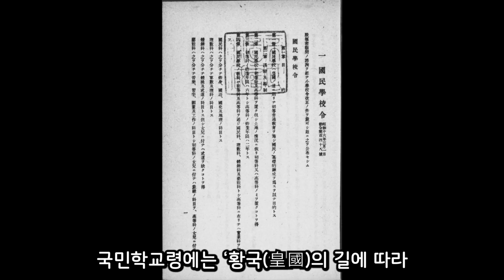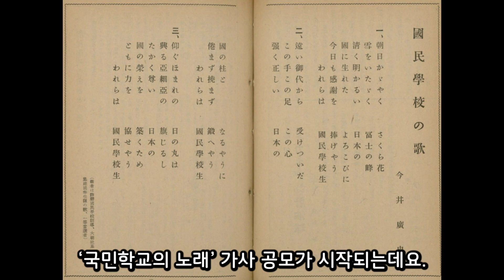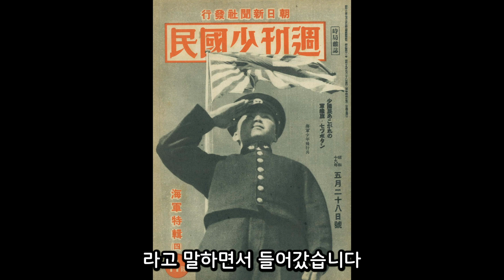[3분으로 읽는 동아시아] 15화 일본 어린이는 천황을 위해 살고 죽어야 했다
성균관대학교 동아시아학술원과 함께하는 프리미엄 인문학, "3분으로 읽는 동아시아" 열 다섯번째 이야기입니다.

1941년 일본제국에서 황국 신민의 학교라는 의미로 세운 국민학교.
이곳에서 일본 어린이가 양성되며, 전쟁 중에 국민 동원을 지지하는 역할을 했다고 합니다.

그렇다면 일본 어린이는 국민학교에서 어떤 교육을 받았으며 왜 천황을 위해 살고 죽어야 했을까요?
'3분으로 읽는 동아시아' 영상으로 자세한 이야기를 만나보세요.

📌 2023년 다시 시작된 "3분으로 읽는 동아시아"는
동아시아 관련 인문 성과를 쉽게 이해할 수 있도록 준비했습니다.
총 10화로 매주 금요일 여러분을 찾아갑니다!

※ 이 콘텐츠는 성북문화원과 성균관대학교 동아시아학술원이 공동제작하였습니다.